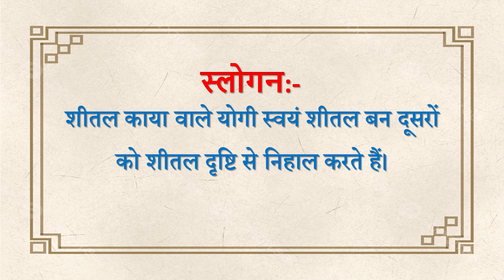Aaj ki Murli se... Slogan 29-01-2024 by BK Sunaina Behen from Om Shanti Retreat Centre, Delhi-NCR